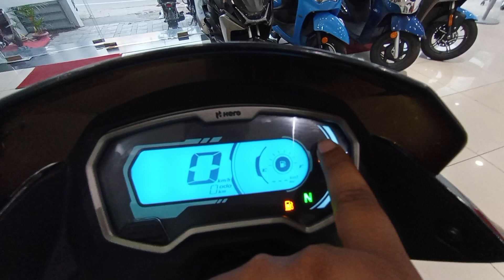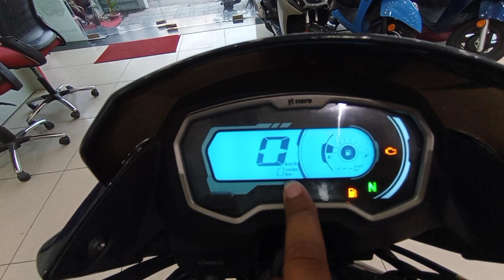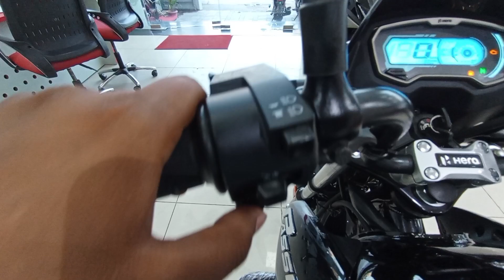New Hero Passion Xtec Bs6 Modal 2022 Launched full Details Review@Ranchiakm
Super splendor xtec 2022new model
Super splendor xtec 2023 new model
Superbike delivery
Taking delivery of bike
Xtec

passion xtec
Passion pro xtec 2022 model
Passion pro Xtec 2023 model
Passion xtec 2022
Hero passion xtec 2022 model
Passion xtec mileage test
Passion pro 2023 model
Passion Xtec 2023 model
Hero passion xtec 2023 model
Passion pro xtec
Hero passion pro 2023 model
Passion pro 2023
Passion Xtec modified
Passion pro
Passion pro vibration check
passion xtec
Hero passion pro 2022 model
Hero passion xtec
New Bike
Passion pro bike
Passion Xtec review
Bike delivery
Hero bike 2023 new model passion pro
Hero glamour 2023 model
Hero motocorp
Hero passion pro xtec
Hero passion xtec mileage test
New Bike registration process
Passion pro 2023 model price
Passion pro
Passion pro xtec modified
Passion xtec problem